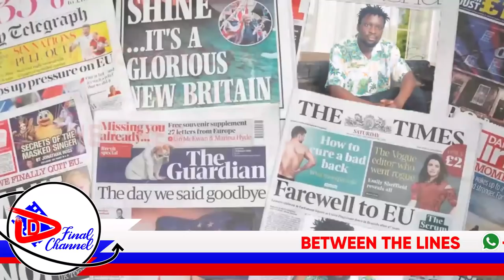KADAAMA ASOBEDDWA, YALWALA EKIBUMBA, OMUZIMBI YAMUFERA SENTE ZE ZONNA TEYASIMA YADDE OMUSINJI.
TRENDING STORY